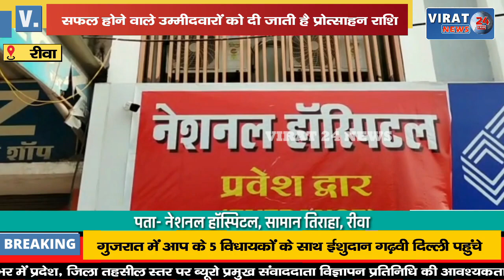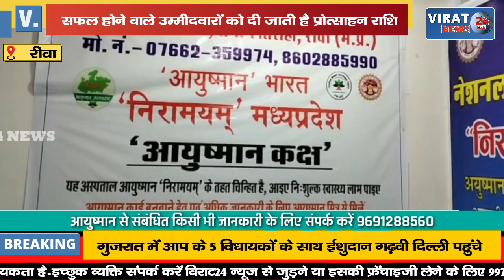🔻रीवा- सिविल सेवा परीक्षा प्रोत्साहन राशि आठ परीक्षार्थियों के लिए मंजूर; देखिये पूरी जानकारी !